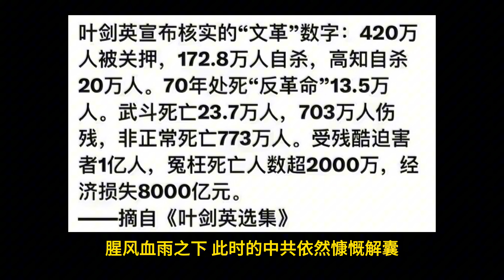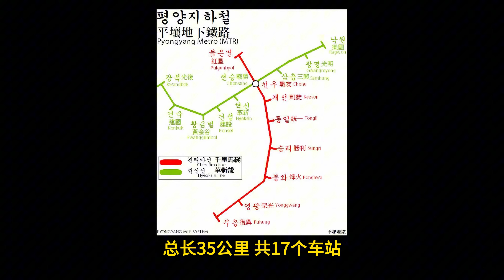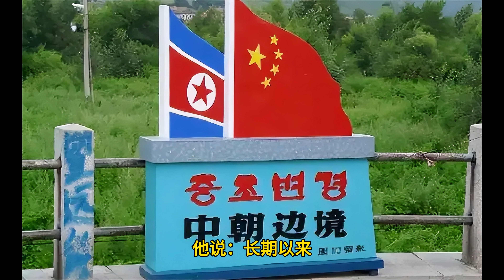中共隐瞒了43年，“平壤地铁”到底藏着什么秘密？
据说在平壤地铁通车典礼的前一天晚上，朝方人员奉命将所有车辆、设备上的“中国制造”的小铜牌全部抠下，第二天的通车典礼也没让中方人员参加.